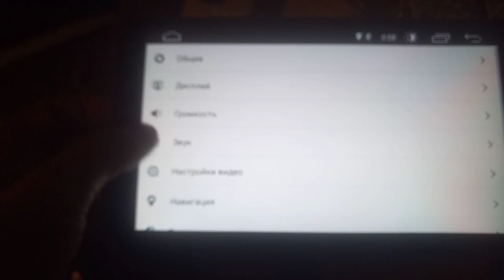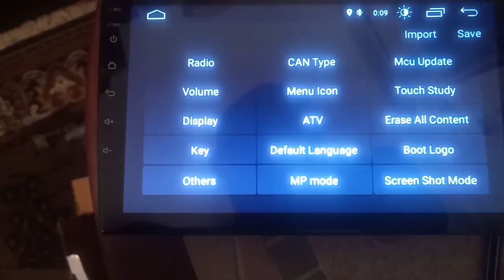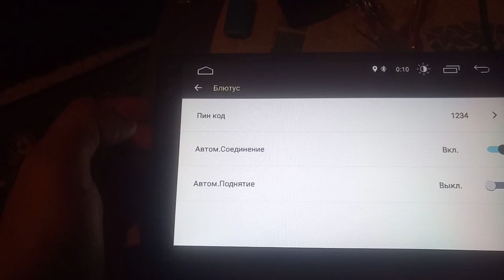Method 1. How to connect bluetooth OBDII ELM327 to Android 10 Junsun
Способ 1. Как подключить bluetooth OBDII ELM327 к андроид 10 Junsun